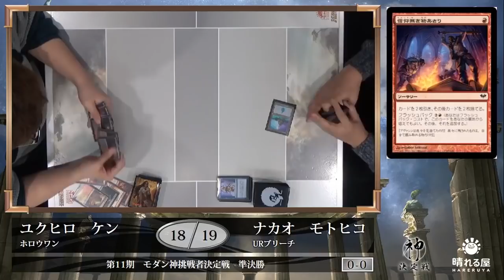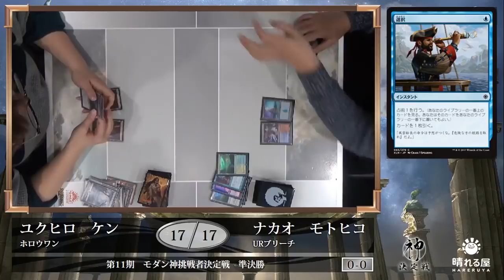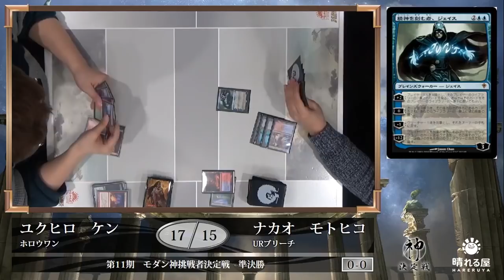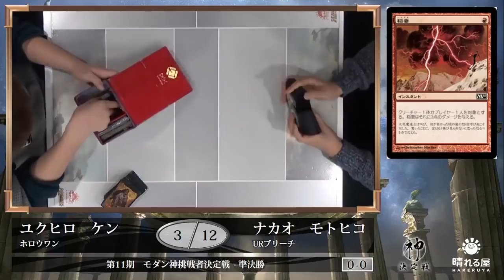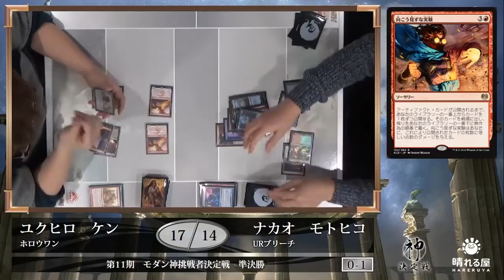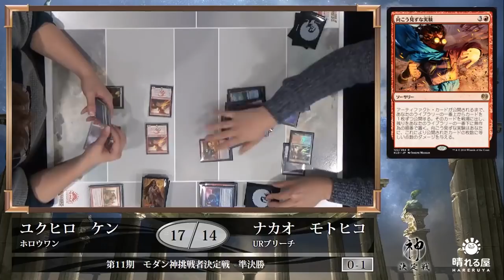【MTG】第11期モダン神挑戦者決定戦 準決勝 行弘 賢 vs. 中尾 元彦【晴れる屋】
2018年3月4日(日)、310名のプレイヤーが集い、頂点を目指すべく激しく火花を散らしています！

　《精神を刻む者、ジェイス》と《血編み髪のエルフ》という超強力カードが解禁されたモダン環境を勝ち抜き、新たな第10期モダン神・渡邉 真木への挑戦権を獲得するのは誰だ！？

解説：渡邉 真木 (第10期モダン神)

■第11期モダン神挑戦者決定戦カバレージ